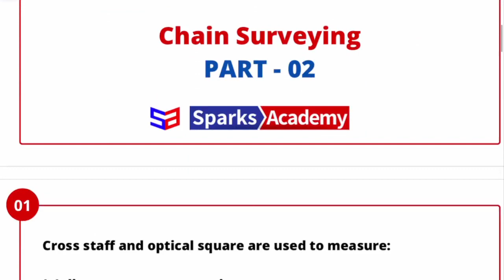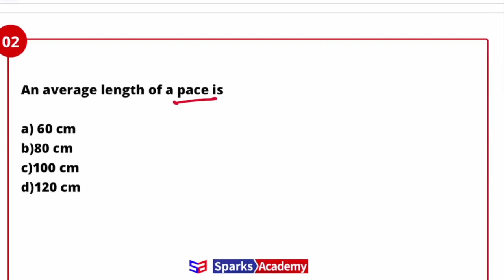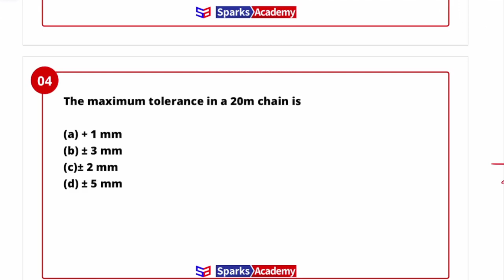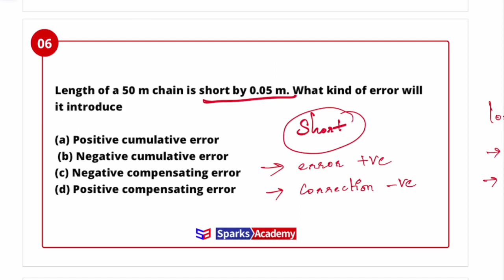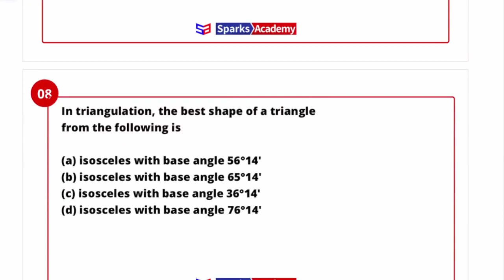Chain Surveying Part-2 I TNPSC Land Surveyor & Draftsman I Sparks Academy I சர்வேயர் வகுப்புகள்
Online and Offline (Classroom) Surveyor classes available.